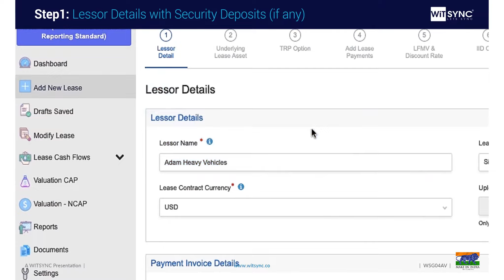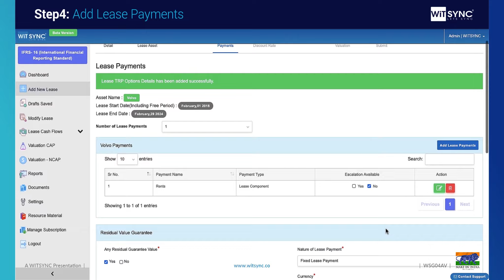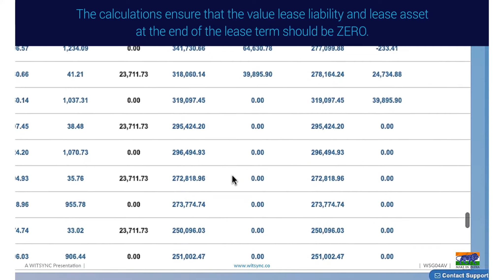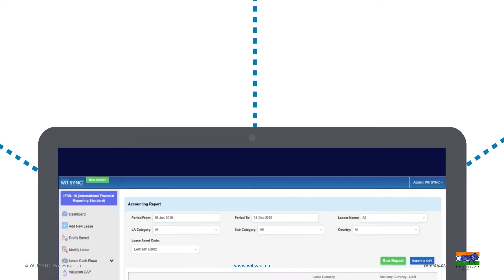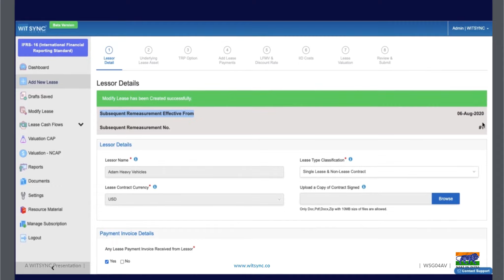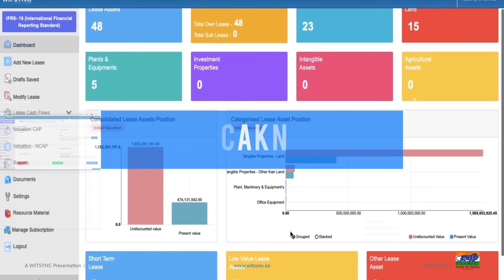IND AS 116 Leasing Software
Get Instant Lease Valuation, One-Stop Solution for All Your Leases, and many more features. 100% duly compliant as per New Lease Accounting Standard - IFRS16 INDAS116 MFRS16 SFRS(I)16 TFRS(I)16